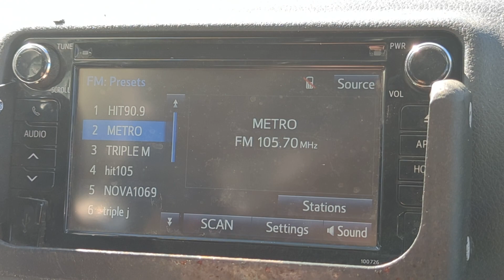10912 RADIO1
2018 TOYOTA HIACE FACTORY RADIO/CD/BLUETOOTH/SAT NAV UNIT